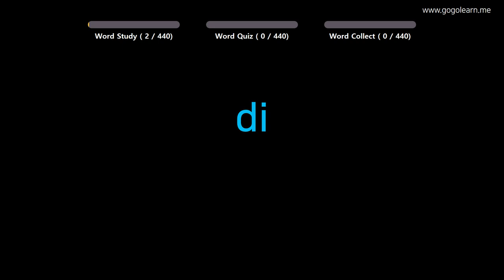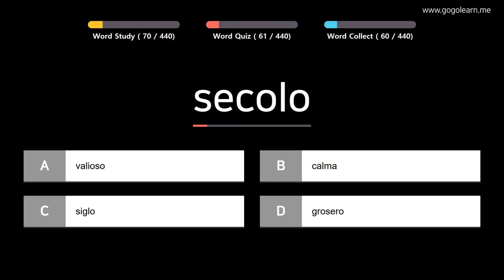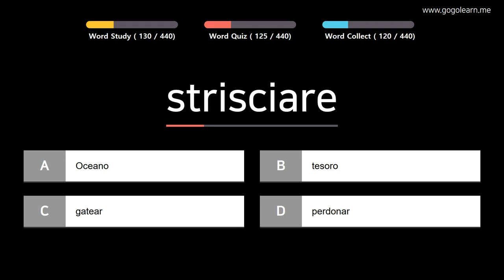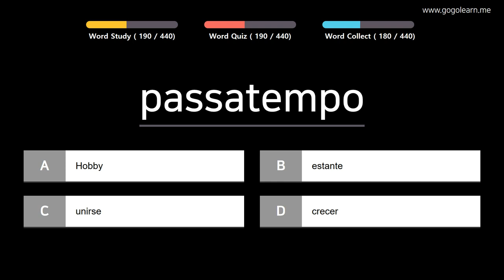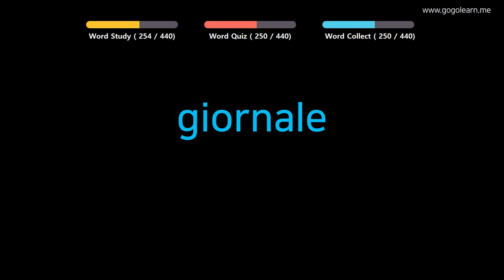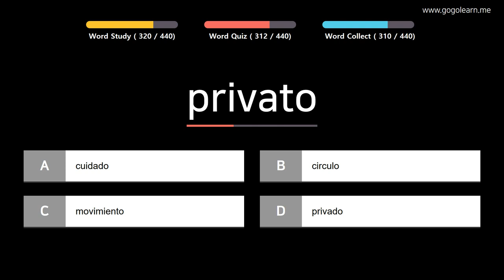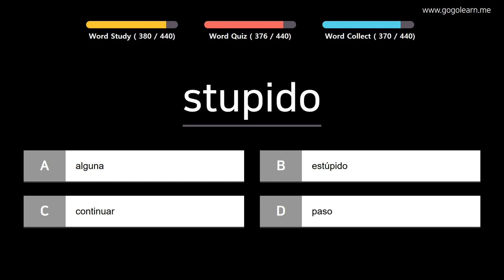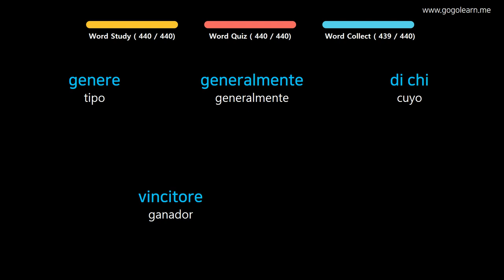Aprender Italiano | Vocabulario Italiano escuela primaria | Golearn